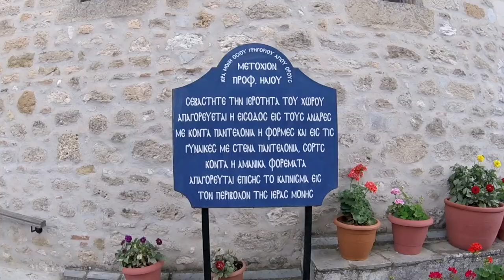Vlog 19: Travel Vlog Greece 13: Monastery Visits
Travel Vlog 13: Monastery Visits

Join me as we visit eight monasteries in ten days!